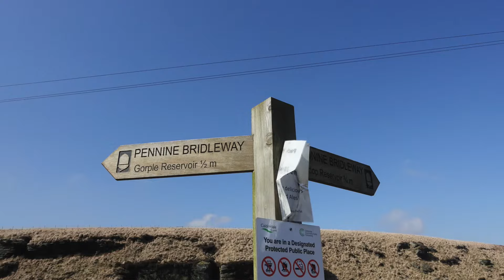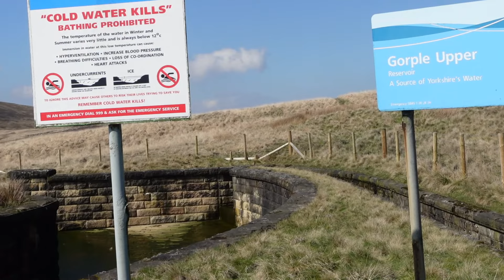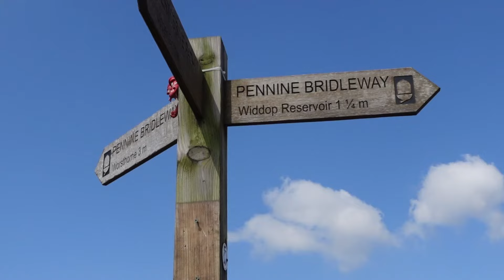Widdop Moor and Gorple Reservoirs, Calderdale, West Yorkshire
A pleasant scenic circular hike of lower and upper Gorple Reservoirs, followed by a challenging ascent up to open parts of Widdop Moor.  The ascent was around 870ft crossing parts of the Pennine Way. Some turbulent winds up on top easing off when returning down to Widdop Reservoir and Gorples Reservoir. (Some interesting demonstration of how not to rock scramble.)
(Apologies for a few errors in film. Altitude should be 535 metres and not feet. Title Gorple and not Gorpley.)
There's a small carpark off Ridhaigh Lane approached by the A646 which has narrow hairpin bends.